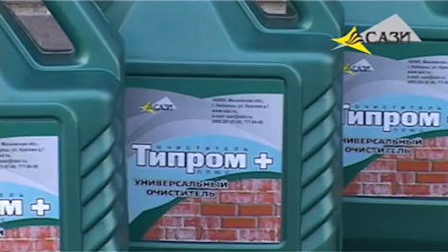Очистка фасадов материалами ТИПРОМ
Видео материалы фирмы САЗИ